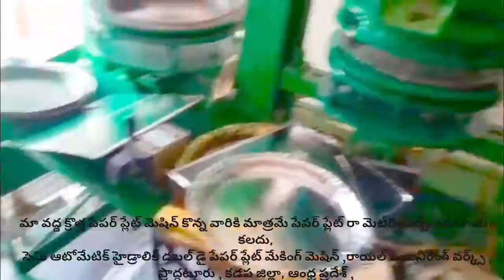Disposable of paper plate Raw material sheet price list in Telugu,paper plate making machine machine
For
PRODDATUR
KADAPA DIST
ANDHRA PRADESH
INDIA